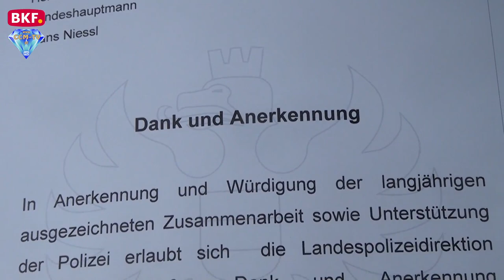28. 2. 2019 - Überraschung für LH Hans Niessl - CCM-TV.at / BKF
Im Rahmen einer Festveranstaltung überraschten das Bundesheer und die Polizei gemeinsam LH Hans Niessl. Die beiden Musikkapellen marschierten gemeinsam von der Martin Kaserne zum Landhaus. Dort veranstalteten sie ein kleines Abschiedskonzert für LH Hans Niessl. Während des Konzertes übergab Landespolizeidirektor Mag. Brigadier Mag. Gernot Gasser, der Militärkommandant des Burgenlandes, überreichte LH Hans Niessl zum Abschied den ersten Kommando Coin des Bundesheeres. LH Hans Niessl bedankte sich dann noch für die gute Zusammenarbeit.

© CCM-TV.at
nicht erlaubt.